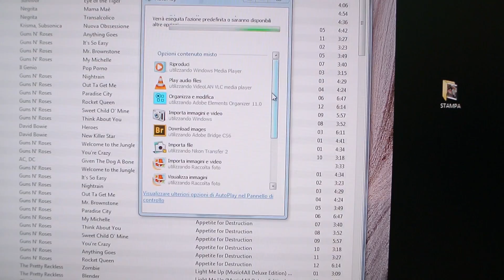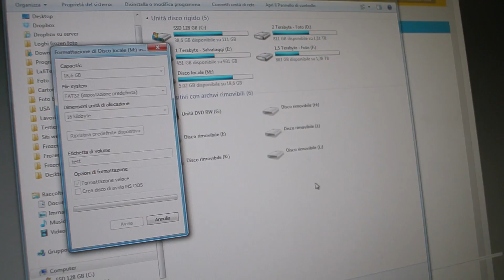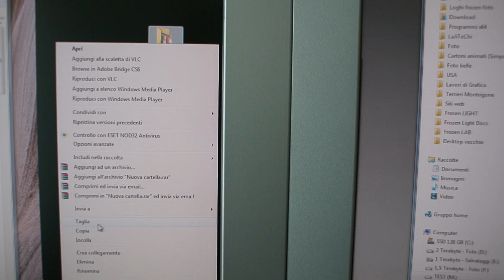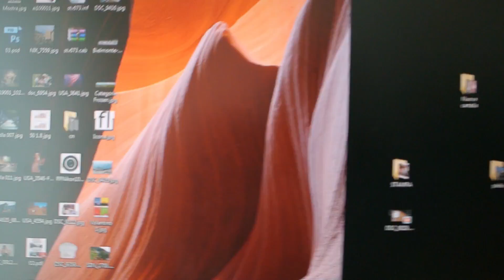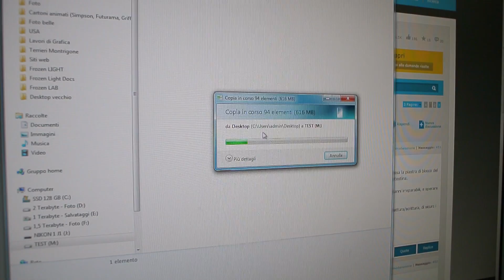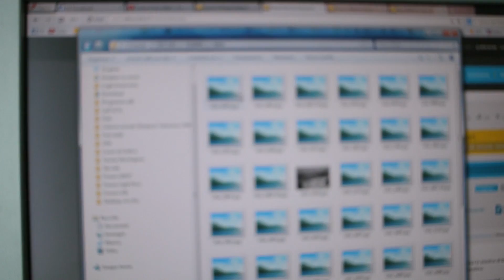Smontare hard disk e rimontarlo per recupero dati. Video reale senza tagli. ASMR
E' possibile smontare e rimontare un HD in casa senza strumenti speciali e senza particolare attenzione alla pulizia? Si e questo video lo dimostra una volta per tutte.
Questa "tecnica" può essere sfruttata per spostare i piatti di un disco non funzionante in uno IDENTICO funzionante e recuperare i dati. L'operazione ovviamente non è priva di rischi e i dischi vanno rimontati nello stesso identico ordine e orientamento in cui erano in origine.

Girato con Nikon J1 e 10mm f/2.8